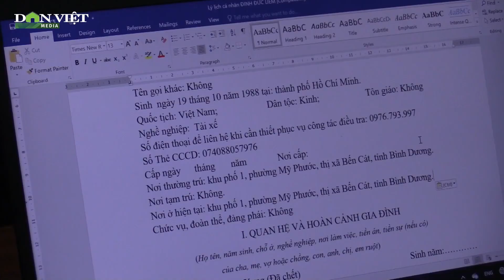Bắt nữ quái cầm đầu đường dây cung cấp ma túy cho quán bar, karaoke | Báo điện tử Dân Việt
Báo điện tử Dân Việt | Một đường dây chuyên cung cấp ma túy số lượng lớn cho các quán bar, karaoke trên địa bàn tỉnh Bình Dương do nữ quái Đỗ Thị Huyên cầm đầu vừa bị cảnh sát triệt phá.